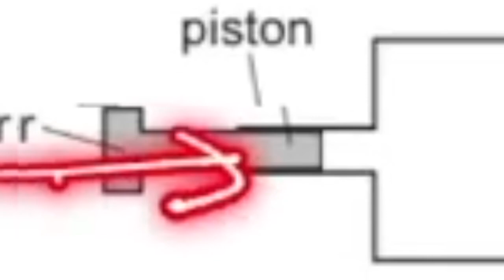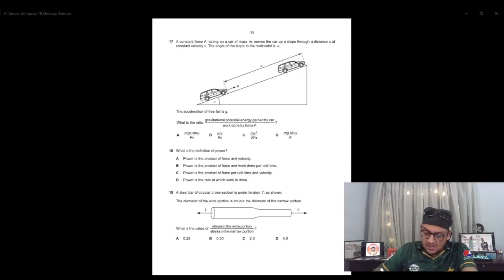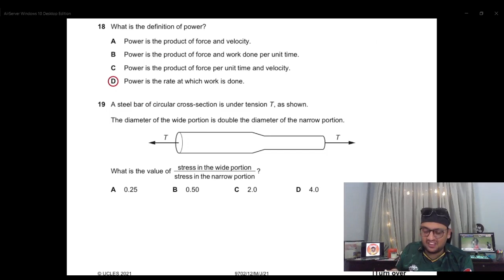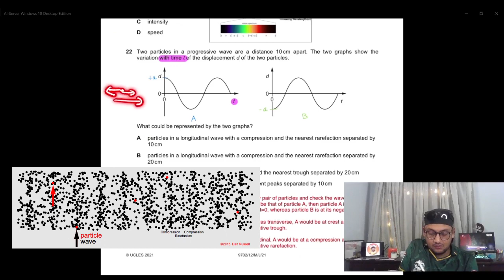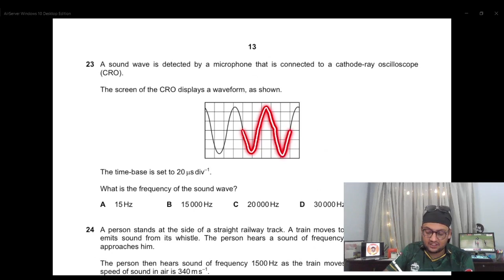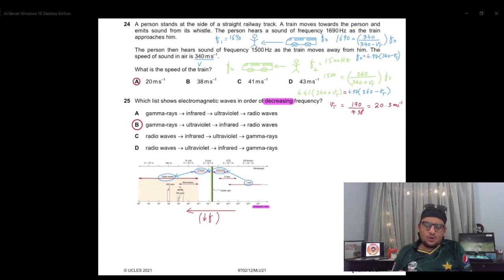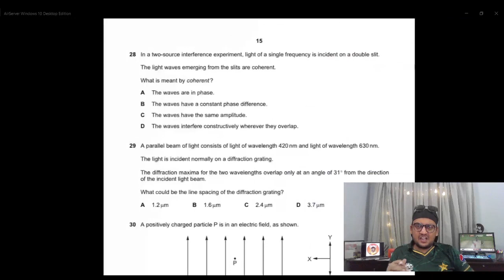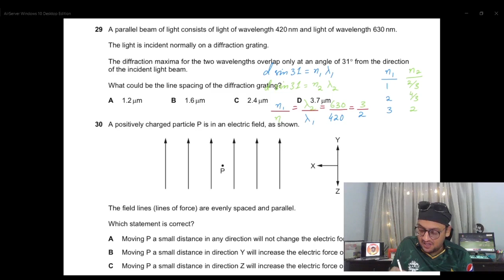BhinNoods | AS level Past Papers | Physics in Urdu | 9702 May/June 2021 Solution | Paper 12 |Part 2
This is a detailed video solution of the most recent Alevel Physics May/June 2021 MCQ P1 Past Paper, Paper Code 9702/12. In this part, we will be doing an in-depth analysis of the paper from questions number 15-30. We will help you understand 9702 AS Level Physics in Urdu.

Physics is, to be fair, not only one of the hardest but also, the lengthiest of all the AS level Subjects. The Syllabus Includes Physical quantities and units, Kinematics, Dynamics, Force, density and pressure, Work, energy, and power, Deformation of solids, Waves, Superposition, Electricity, DC circuits, Kirchhoff’s laws, & Particle physics which is then further divided into quite a lot of subtopics.

AS Physics 9702 gives students all the essentials needed to form a strong base that would help them build many complicated concepts in the following year of their Alevels Physics 9702. Studying topics like force, kinematics, momentum, dynamics, DC Current & Waves would prove to be beneficial for your development in the field of Physics.

At Bhin Physics we aim to provide you with relevant Knowledge in a not-so-traditional way to make Physics much more exciting for young and aspiring AS level physics 9702 Students like you. On our channel, we not only provide solutions for Past Papers & explain complicated topics from your Physics Syllabus but also want to entertain you in midst of all the stress that you are going through.

CAIE Cambridge AS Level Preparation for a paper-like 9702 Physics is very essential as it will not only help you with your current curriculum but also, will help you in your years at an engineering university. Bhin Physics is here to help you with the 9702 May/June 2021 Solution which would help you clear many of your concepts related to Kirchhoff’s laws, Inertia Gravity, Laws of Newton, Particle physics, Work, Power, Energy, Electricity, DC Circuits, and many such Topics of AS Levels Physics in Urdu. We will also be solving physics past papers catering to both AS Level & Alevels. The Paper solved in this video is 9702/12/m/j/21. In the Paper Code 9702 denotes the subject, i.e., Physics, 12 denotes the paper, M/J denotes May June, and 21 denotes the year 2021.

In our coming videos, we will be solving the most recent AS Level Past Papers, Alevels Past Papers & Specimen Papers. If studied thoroughly and with love, Bhin Physics will help you ace your CAIE Physics 9702 comes out much easier than you would have previously thought.  We at Bhin Physics are going to teach you topics for free that otherwise, CAIE Tuition Teachers would have charged thousands for.
# BhinNoods # send bhin noods # AS Level Past Papers # Physics Past Papers